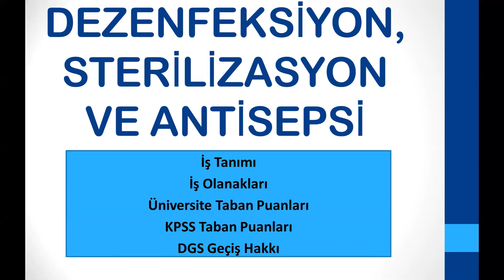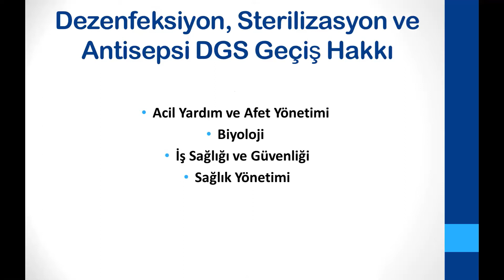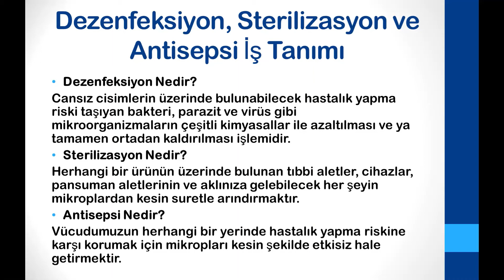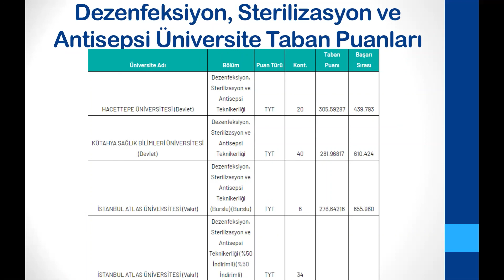Dezenfeksiyon, Sterilizasyon ve Antisepsi Bölümü Tercih Edilmeli Mi?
Dezenfeksiyon ve Sterilizasyon   bölümü tercih edilmeli mi?
Dezenfeksiyon ve Sterilizasyon  bölümü Mezunu
Dezenfeksiyon ve Sterilizasyon  Mezunu Ne İş Yapar?
Dezenfeksiyon ve Sterilizasyon   KPSS
Dezenfeksiyon ve Sterilizasyon  DGS
Dezenfeksiyon ve Sterilizasyon  İş Olanakları
Dezenfeksiyon ve Sterilizasyon   DGS Geçiş Hakkı
Dezenfeksiyon ve Sterilizasyon  Geleceği Var Mı?
Dezenfeksiyon ve Sterilizasyon  bölümü Avantajları
2 yıllık bölümler
2 yıllık önü açık bölümler
2 yıllık geleceği olan bölümler
meslek tanıtımlar